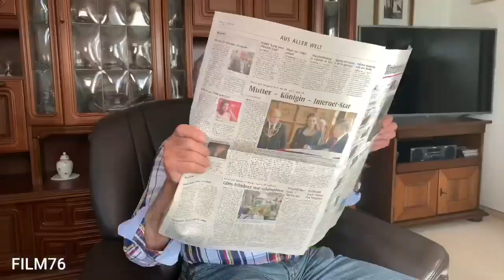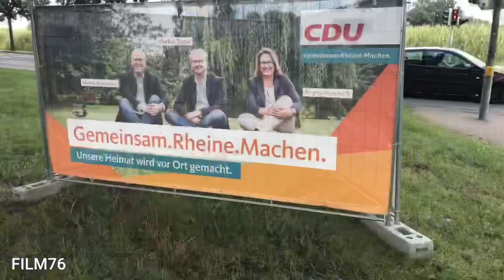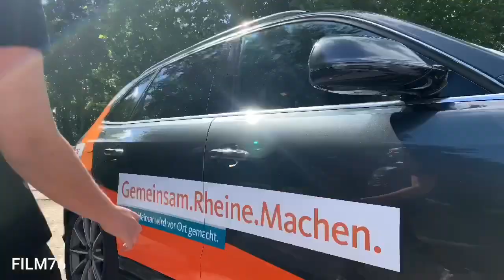Markus Tappe, CDU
Immer eine gute Wahl für Rodde, Kanalhafen und Eschendorf-Ost. Zuverlässig, Bodenständig, Ehrlich.